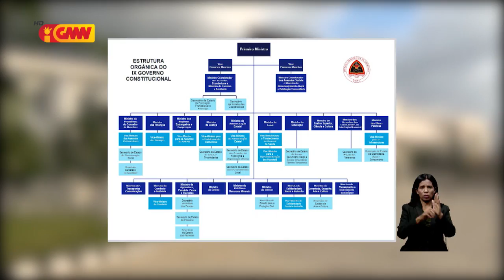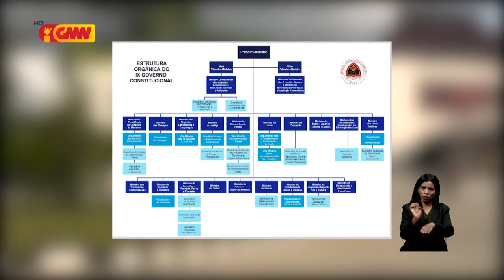PR Jóse Ramos Horta Promulga Dekretu Lei Orgánika Governu Dasia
Prezidente Repúblika Jóse Ramos Horta Promulga Dekretu Lei Orgánika Governu Dasia